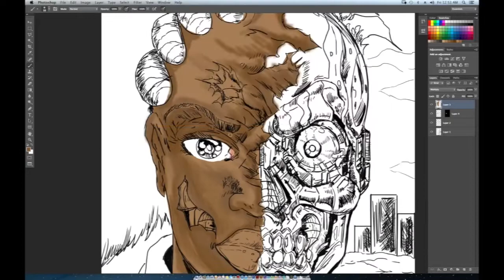B.I.T.C.H after terminator